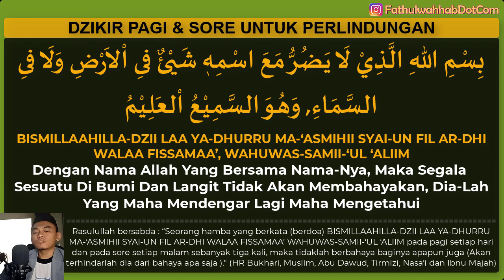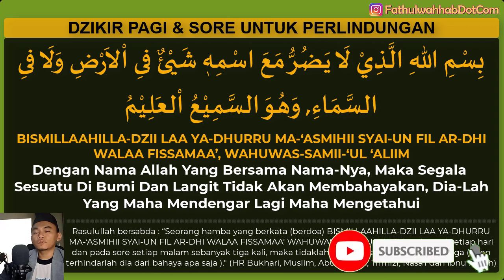dzikir doa perlindungan dari bahaya - dzikir pagi sore